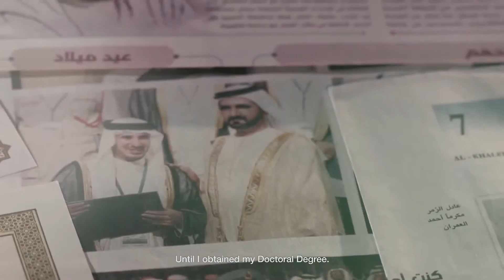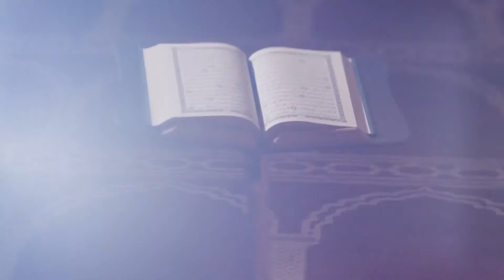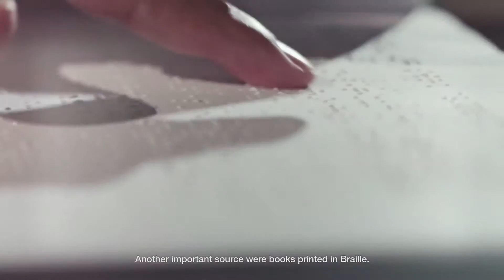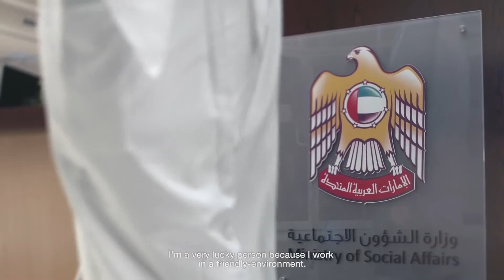UAE Heroes - Ahmed Al Omran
Directed By
Hazem Kattana